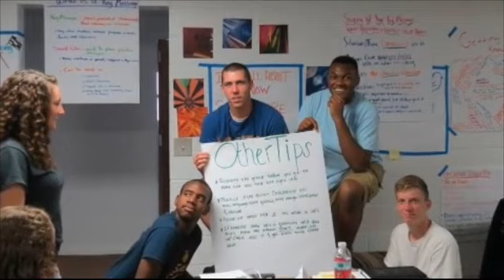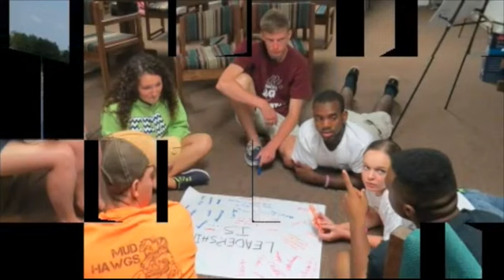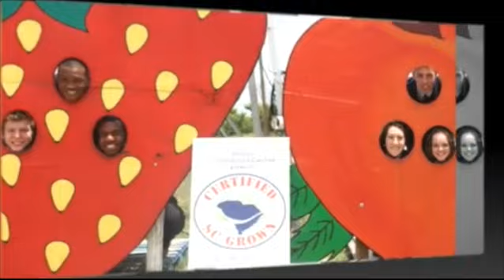88th South Carolina FFA Convention - Session 4, part 4